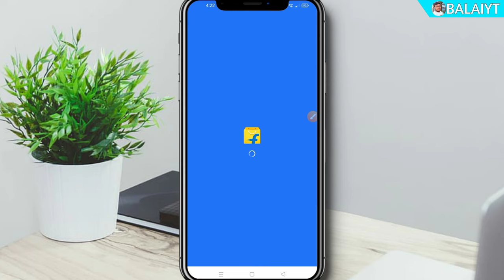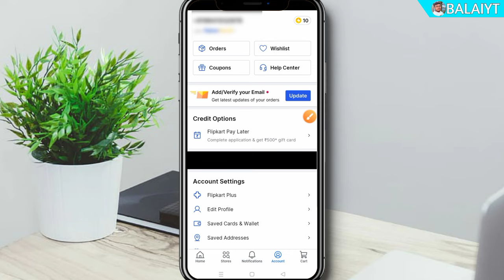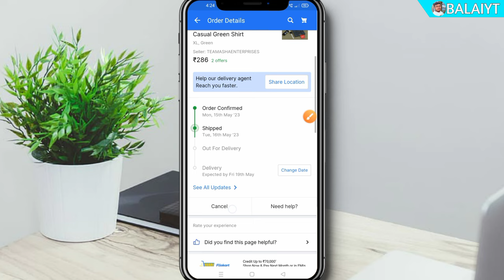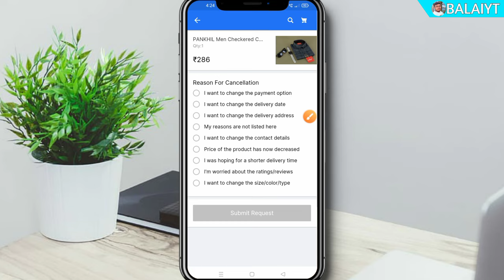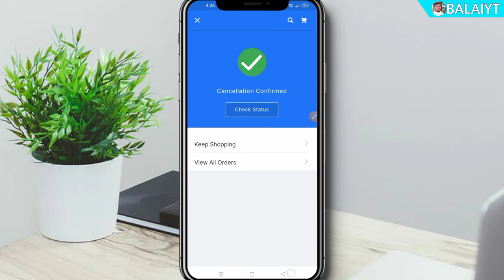How to cancel order in flipkart 2023 | Flipkart se order cancel kaise kare in Bengali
Hello friends in today's video I will teach how to cancel order from Flipkart application.

flipkart product cancel kaise kare
how to cancel order in flipkart
flipkart order cancel in Bengali

Balai Youtube Channel in (India)